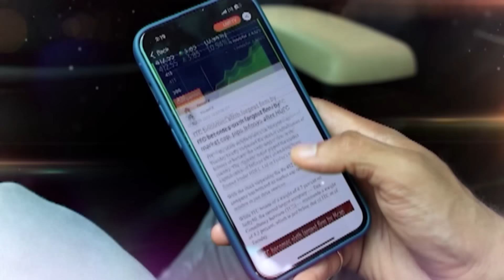Tripura News: More Than 65,000 People Have Been Shifted To Relief Camps | N18V | CNBC TV18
As many as 22 people are dead & many remain missing after heavy rainfall led to severe flooding in Tripura. Chief Minister Manik Saha has announced an ex-gratia of ₹10 lakh for the families of the deceased

n18oc_business